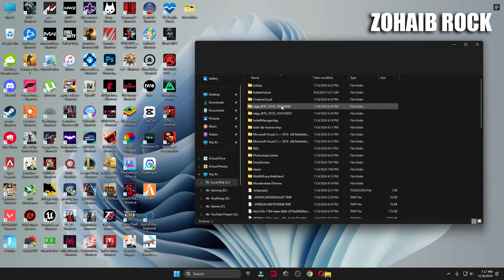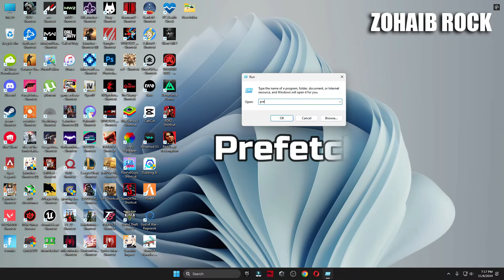Apex Legends the application has encountered an unexpected error Fix | Crash Report Handler Fix 2024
Title: Apex Legends the application has encountered an unexpected error Fix | Apex Legends Crash Report Handler Fix 2024

While launching the Apex Legends on Steam users are getting the crashing issue while playing the game error error "the application has encountered an unexpected error. Crash report handler"
So this video is all about fixing this crashing issue with apex legends
watch the complete video to get the proper resolution for this crashing issue on the Apex legends.

My Computer (PC) Specs:
CPU: Intel Core i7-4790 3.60GHz
GPU: AMD RX 570 4gb
RAM: 16 GB
Motherboard: ASROCK-Z87 PRO 3
Power Supply: EVGA 80 Plus Bronze 850W

apex legends the application has encountered an unexpected error Fix
apex legends crash report handler
how to fix the application has encountered an unexpected error
fix the application has encountered an unexpected error
fix apex legends the application has encountered an unexpected error
fix apex legends crash report handler